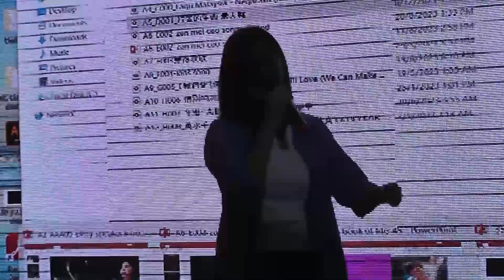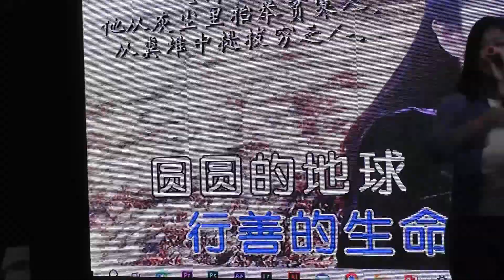福音歌手邱莉莉在恩惠之家35周年晚宴献唱 20-8-2023